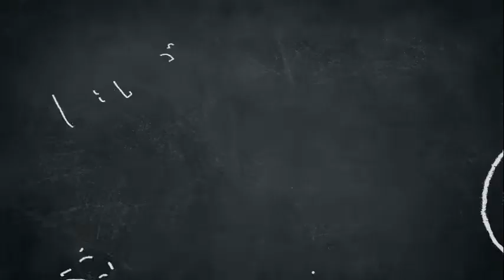My Favorite Things Featuring Smacks1of1